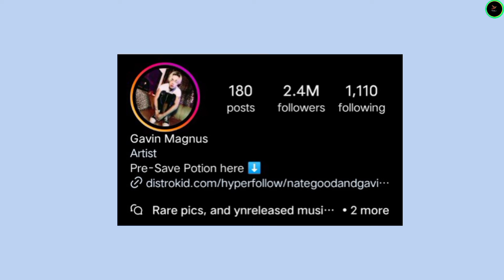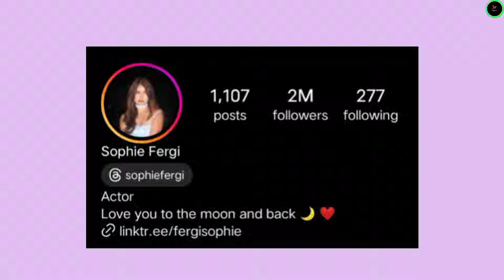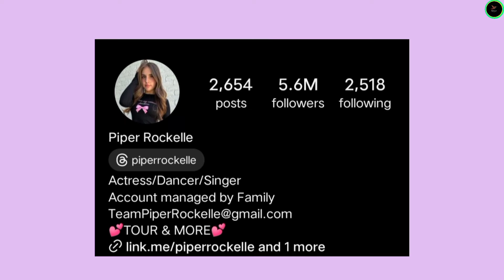Gavin Magnus vs Sophie Fergi vs Piper Rockelle Lifestyle Comparison 2024